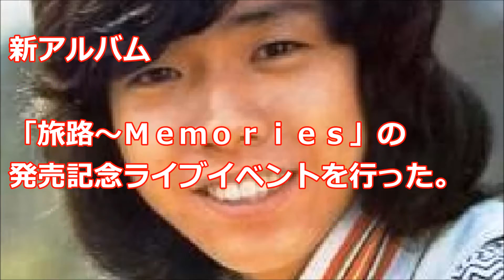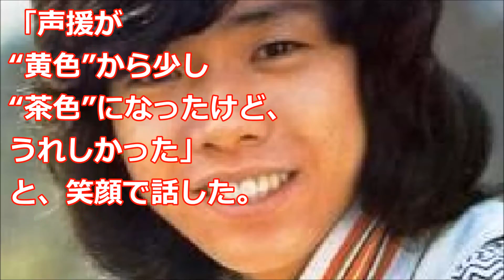‪‪あいざき進也！発売記念のライブイベントを。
歌手のあいざき進也が、東京の池袋東武百貨店スカイデッキ広場で、新アルバム「旅路～Ｍｅｍｏｒｉｅｓ」の発売記念のライブイベントを。